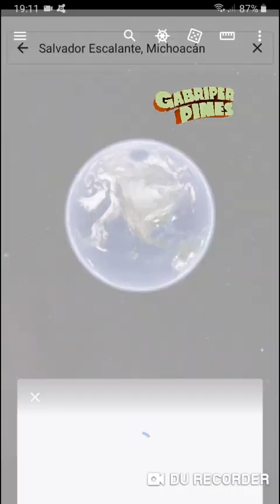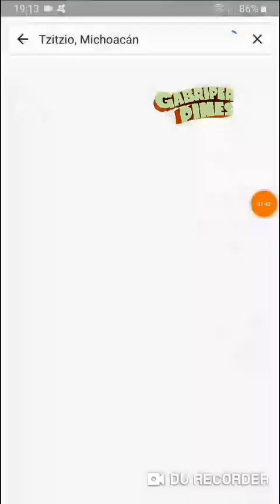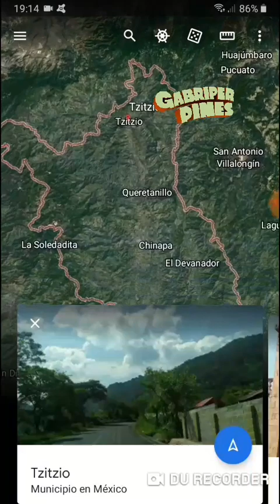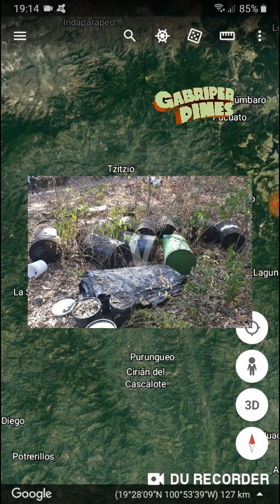Aseguran esto en Tzitzio y Salvador Escalante, Michoacán durante acciones operativas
Foto: SSP Michoacán/La Voz de Michoacán